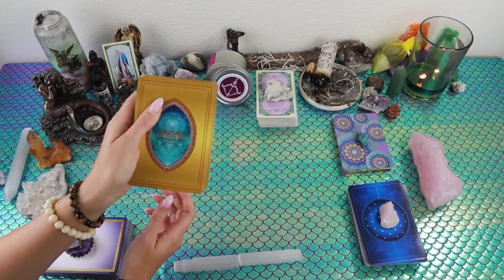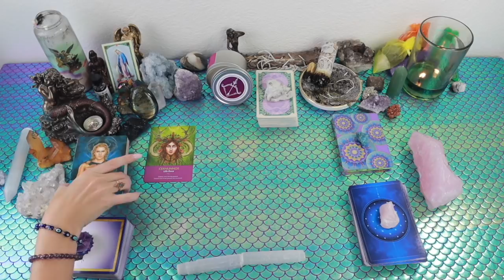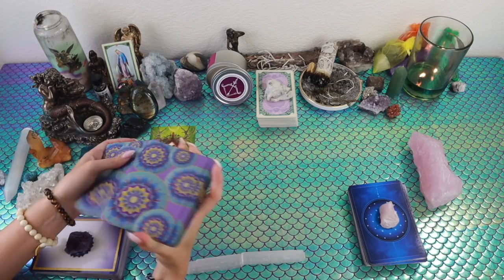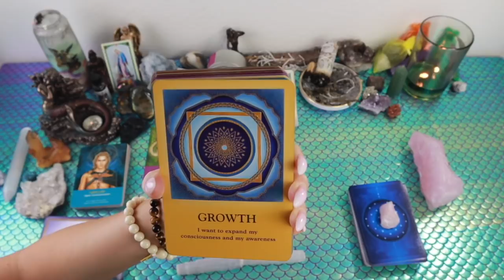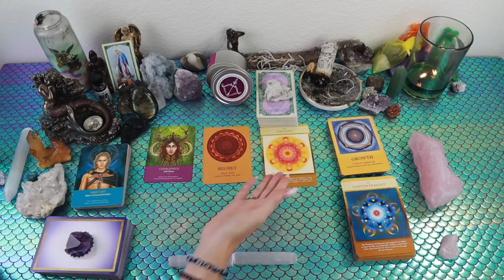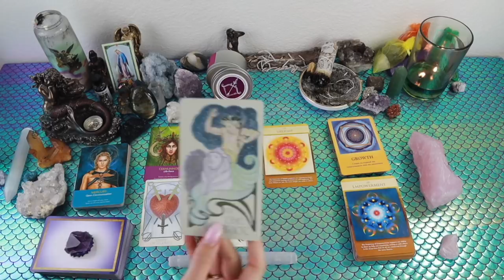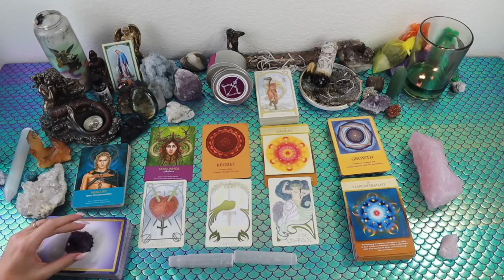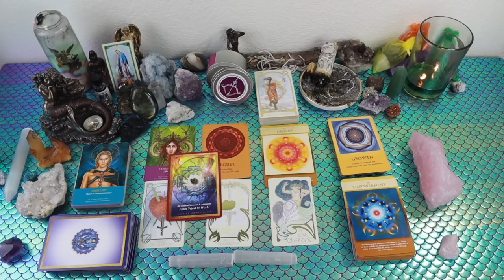SAGITTARIUS: NOTHING and NO ONE Can Prevent Your Destined Success!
This is a general tarot reading for the Sun, Moon, Rising, North Node and/or strong placements for the sign of Sagittarius! Cross-watchers are welcome as well!

Or you can send me mail at:

9609 S. University Blvd.

I am giving away a boxes full of goodies! 🍭🍯🍬 3 lucky winners will win:

2)Like on a picture using one of the following emojis : 🧜🏻‍♀️🍾⭐️ !

3) Comment on any of my YouTube videos with the emojis above!

I will select the winners by July 1st directly via a DM on Instagram OR comment back on a YouTube comment. I do not announce winners publicly as I want to protect the identity of the winners. Please keep in mind that while I am holding this giveaway I will not be doing my free reading giveaway as this is on but will continue to do so once the 2 year giveaway is over.